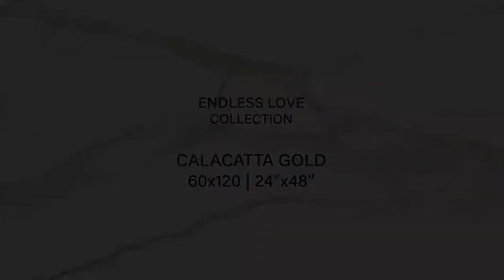Gresie si faianta imitatie marmura, Calacatta Gold. Marble look porcelain tile floor.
Indiferent de aranjarea placilor, suprafata va avea un aspect continuu, venatura va continua de pe o placa pe alta. Seria revoluționara permite combinați intre diferite placi dar care împreuna obtin o grafica continua. Gresie sau faianta portelanata, rectificata, lucioasa, dimensiune 60x120 cm.

Ceramic tile, porcelain tile for floor, wall, basement, shower, bathroom, kitchen, countertops, living room. Modern ceramic tile. Ceramic tile marble look. Marble look porcelain tile floor.